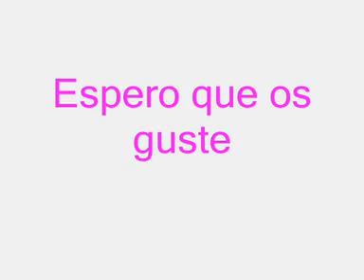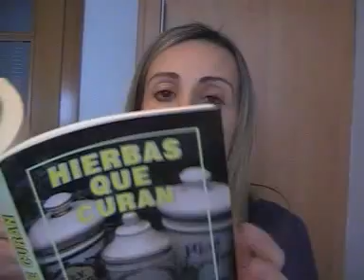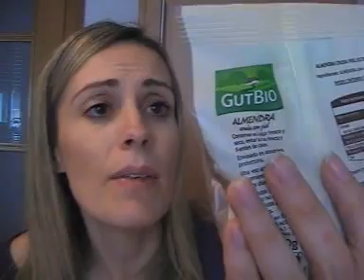COMPLEMENTOS ALIMENTACION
Estos son los complementos de mi alimentación ultimamente- M,e hacen sentir mucho mejor ! espero que os guste el video. Muakssss